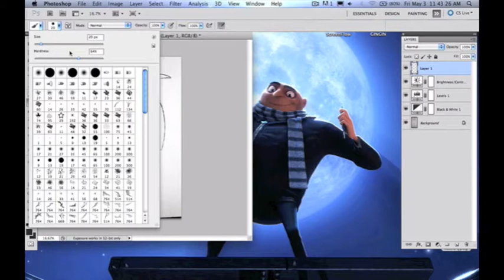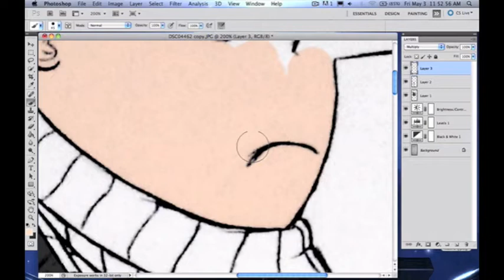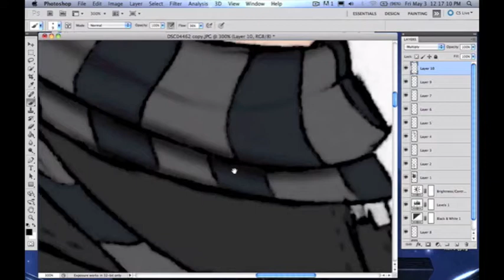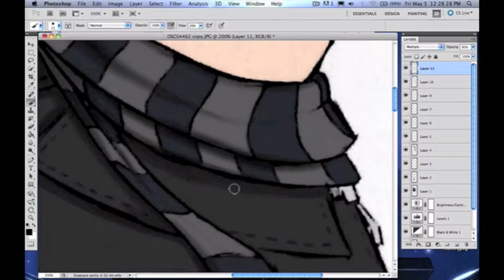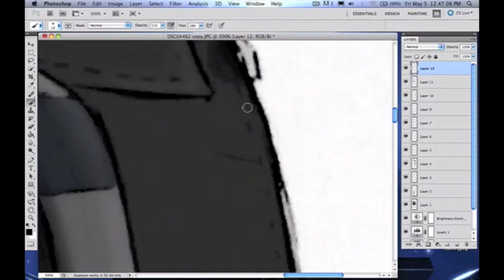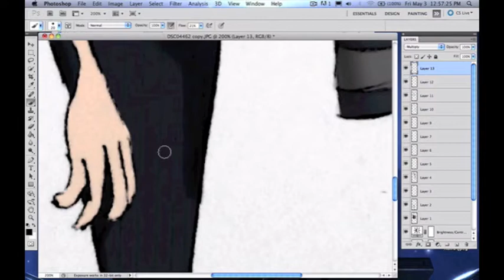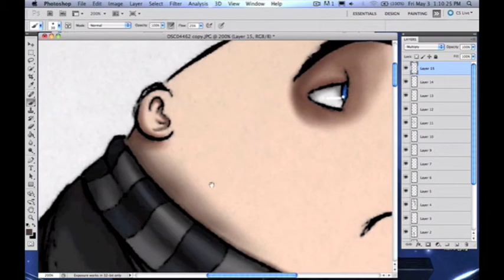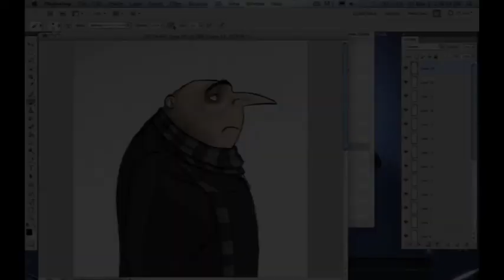Gru speed paint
Hey guys! It's Kiwii and today I'll be going with you through a "QUICK" speed paint on my favorite animated character!

It's the very FIRST inked drawing I did, so it're pretty old. The anatomy is horrible and the colors are not accurate. Please bare with me.

I hope you enjoy and if you're interested, PLEASE visit the Tumblr on the credits!

Take care!
Peace out mo'fokah!